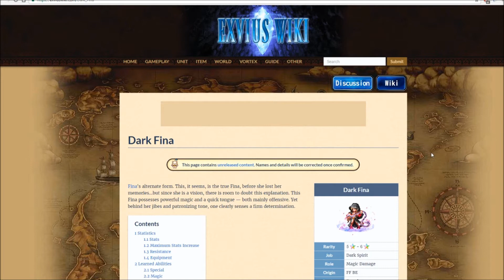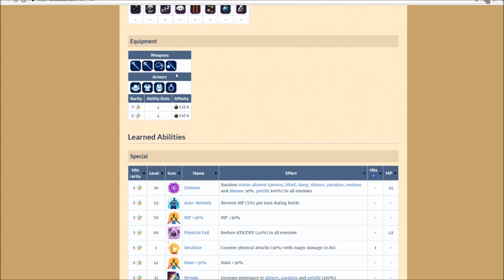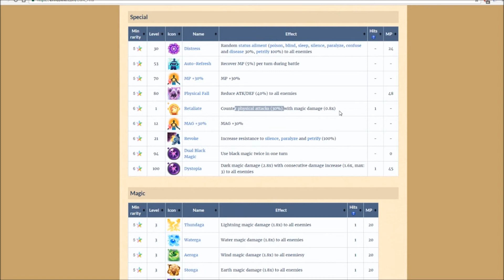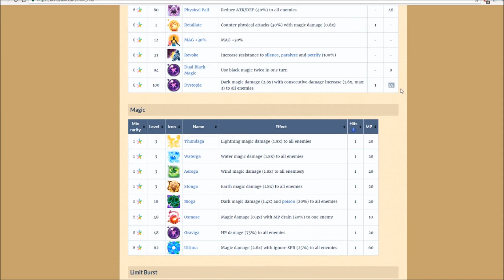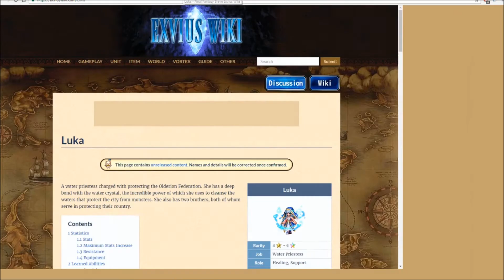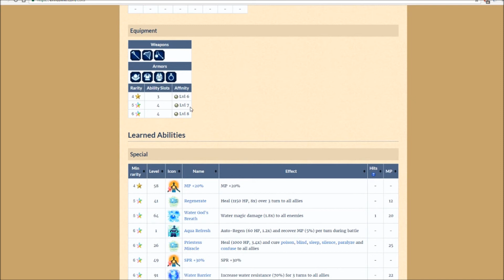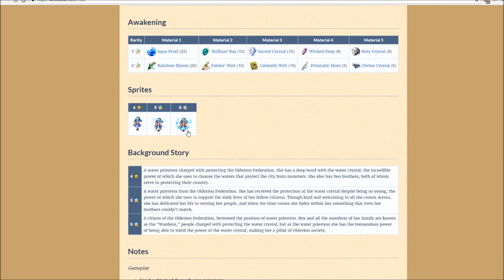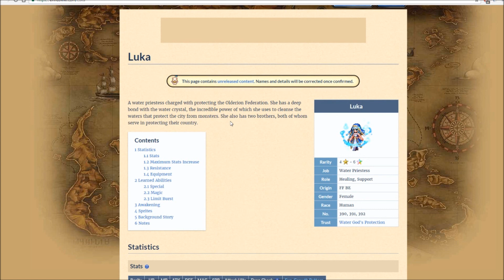FFBE - New Banner - Dark / Majin Fina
Welcome back~

Overview of the new Banner coming up and my thoughts on if you should pull or not - Unit break down and insight on some of the abilities.

--- If you enjoyed the game play and want to try it yourself---
You can download Final Fantasy Brave Exvius at at these locations: